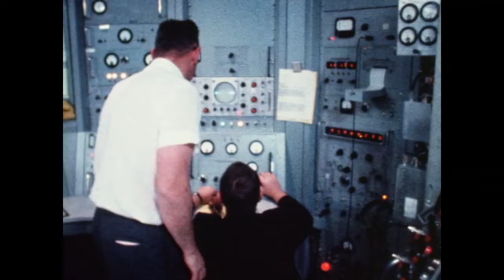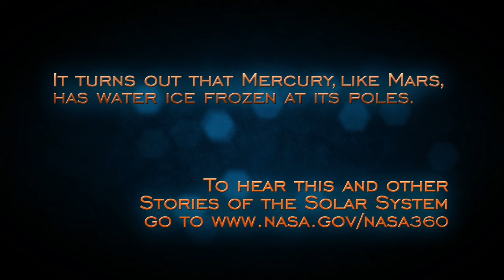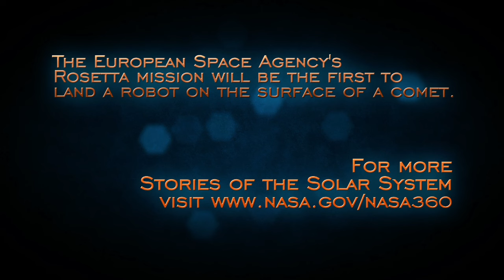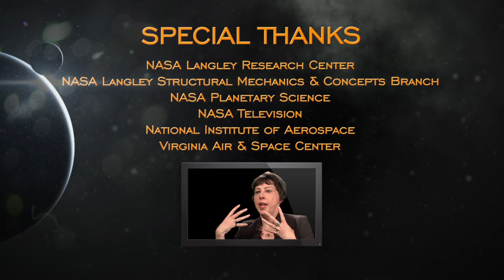NASA 360 Presents: Stories of the Solar System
From our first views of Venus, to rover tracks on Mars, to the outskirts of deep space - get an inside peek at the past 50 years of solar system exploration from the men and women who experienced it firsthand.